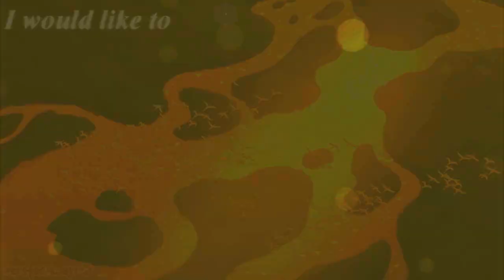►I'll Be There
►Ugh….still suffering the effects of holiday exhaustion. It’s gonna be a while. Urrp! Anyways, I wanted to make something for New Years last year, but I got caught up in work. This is to make up for it. I got a little lazy, but the song is amazing!

►The song is “I’ll be there,” from Pup Star World Tour. Apparently, someone wanted me to do this song. Honestly though, the lyrics pretty much were found in the clips I was using. How ironic is that! I also love, love, LOVE African music! It helps me soothe my aching body after a day’s hard work! And I’m a hard worker! Bonus for accidental lip sync!

►Anyway, I hope your New Year’s was great! Hopefully 2019 is off to a good start for all of us!